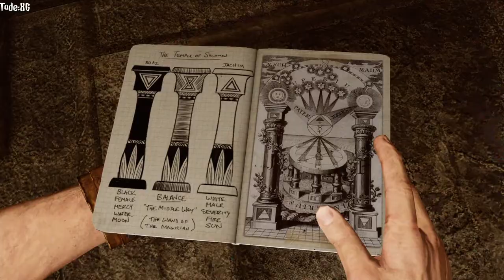Uncharted 3: Gnadenlos (Folge 12)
Livestreams, Gameplays und Musik